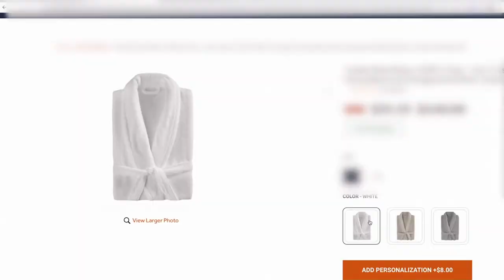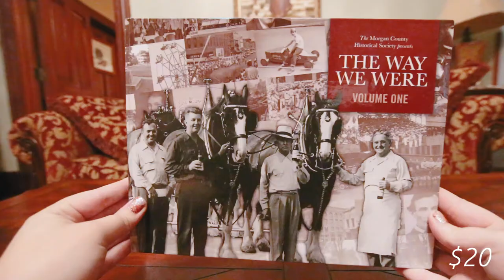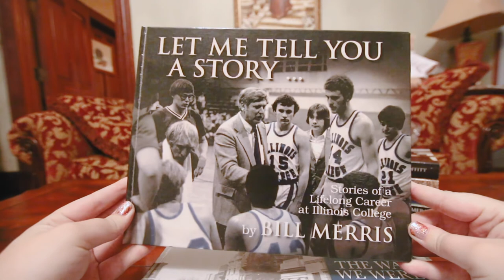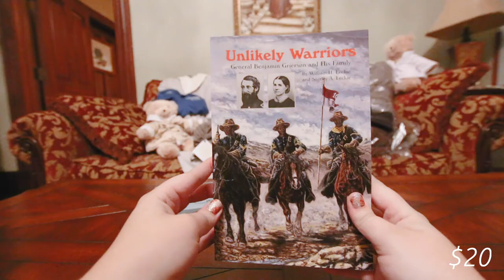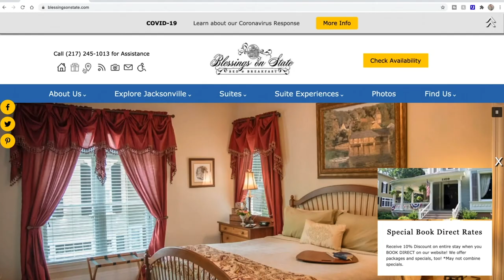SHOP LOCAL CHRISTMAS GIFT GUIDE || Blessings on State Bed and Breakfast Christmas Gift Ideas 2020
We're serving up your shop local Christmas gift guide! Today it's all about Blessings on State Bed and Breakfast and their Christmas gift ideas 2020.

2020 has been the year of shopping local, so we're sharing a shop local Christmas gift guide! Blessings on State Bed and Breakfast has some incredible retail items, so we're sharing Blessings on State Bed and Breakfast Christmas Gift Ideas!

Just DM Blessings on Facebook to order!

•• OUR FAVES ••
» Our Ring Light